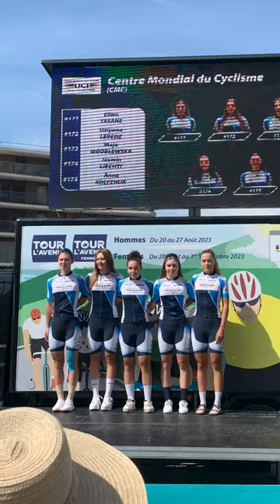Tour de l'avenir féminin - Etape 4 : Challes-les-Eaux - Megève